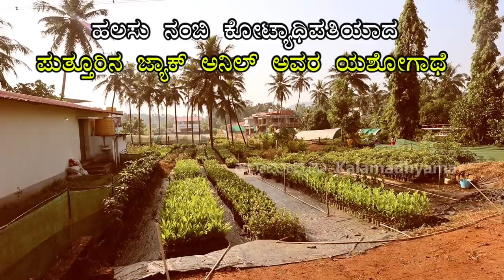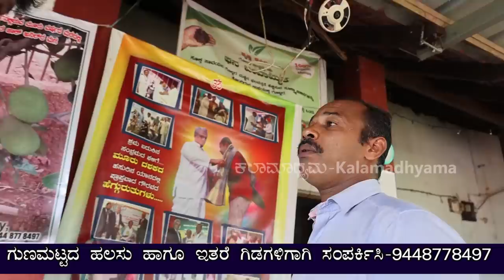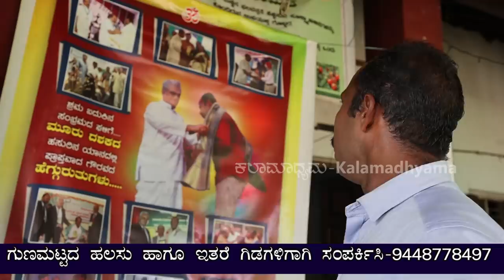"ಗಣಿತದಲ್ಲಿ 3 ಮಾರ್ಕ್, ಆದ್ರೆ ದುಡಿಮೆ ಕೋಟಿಗಳಲ್ಲಿ!-ಹಲಸಿನಿಂದ ಕೋಟಿಗಟ್ಟಲೆ ದುಡಿಯುತ್ತಿರುವ Jack Anil Story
ಪುತ್ತೂರಿನ ಜ್ಯಾಕ್ ಅನಿಲ್ ಸಂಪರ್ಕ ಸಂಖ್ಯೆ  - 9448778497

ಹಲಸಿನ ಗಿಡದಿಂದ ಕೋಟಿಗಟ್ಟಲೆ ದುಡಿಯುತ್ತಿರುವ ಪುತ್ತೂರಿನ ಜ್ಯಾಕ್ ಅನಿಲ್ ಯಶೋಗಾಥೆ

A/c name: Kalamadhyama Media Works,
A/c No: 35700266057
IFSC code: SBIN0007981
Bank: SBI
Branch: Padmanabhanagar, Bangalore, Karnataka, India